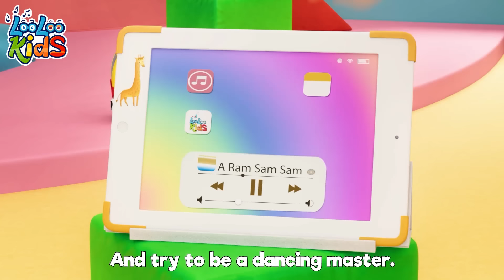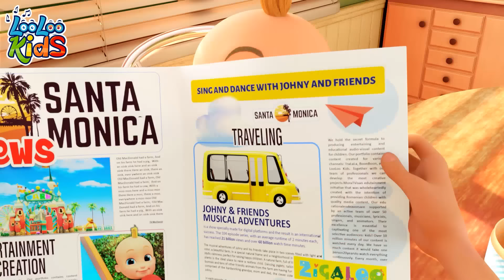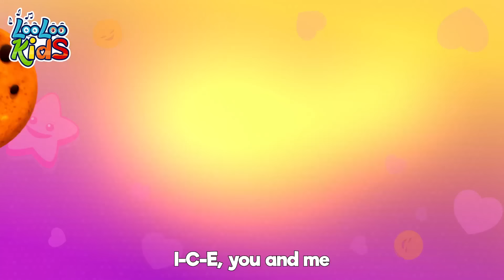Number Song ( Learn to count ) 🔢 Children's BEST Melodies by LooLoo Kids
Count Along with the 'Number Song' by LooLoo Kids! 🔢🎶🌟

Embark on a numerical journey with LooLoo Kids and their educational 'Number Song'! It's not just a melody; it's a rhythmic exploration of numbers, making learning to count a fun and engaging experience. Hit play now and let the catchy tune and animated numbers turn counting into an interactive and joyful adventure! 🌟👦👧📚

Don't miss the chance to sing and learn along – watch the 'Number Song' by LooLoo Kids and let the counting adventure unfold! 📺💫🔢

Number Songs Lyrics

One, wo, three, four, five, six, seven, eight, nine, ten

Let's sing faster!